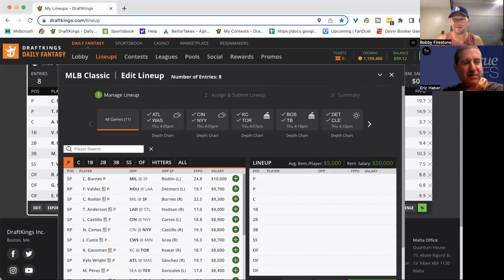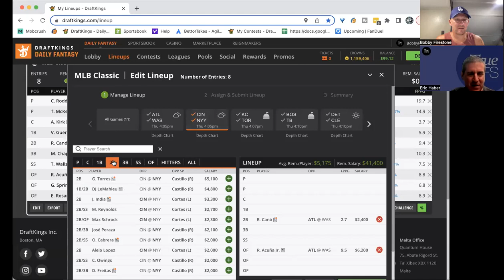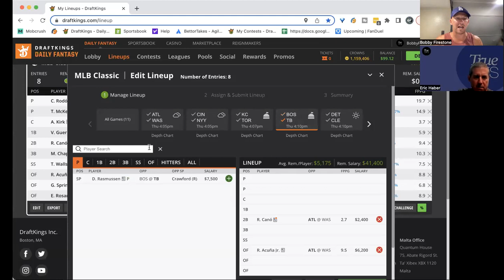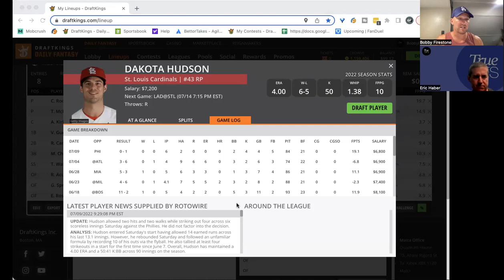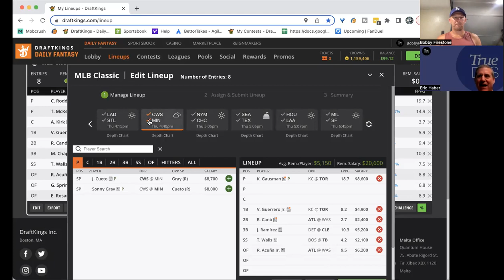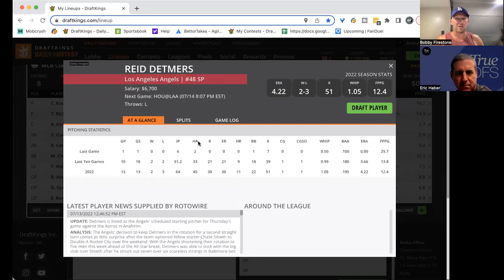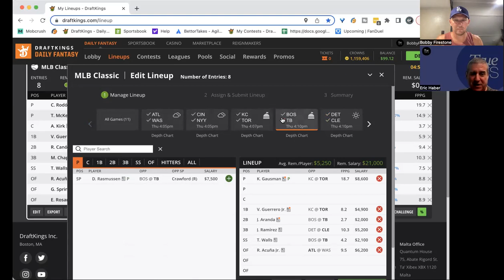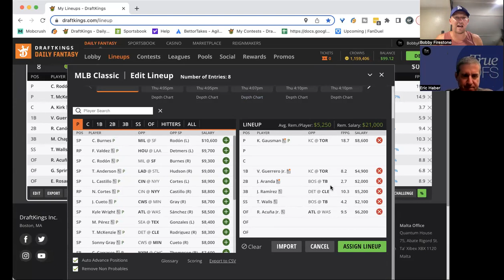MLB Thursday Preview with BobbyFi and Sheets